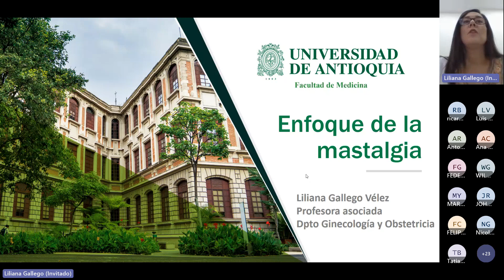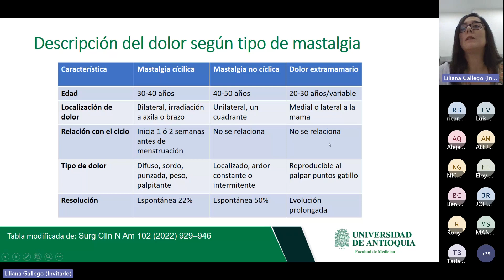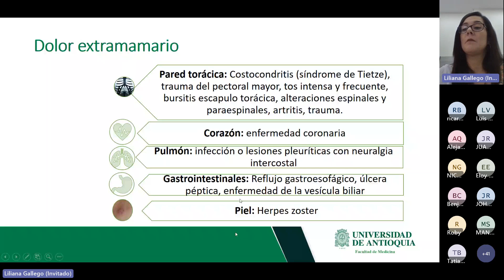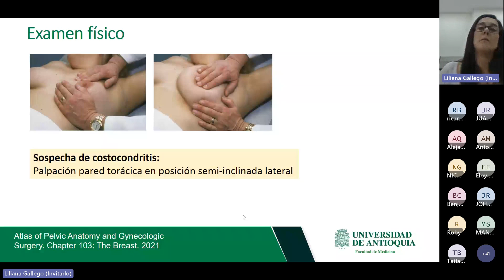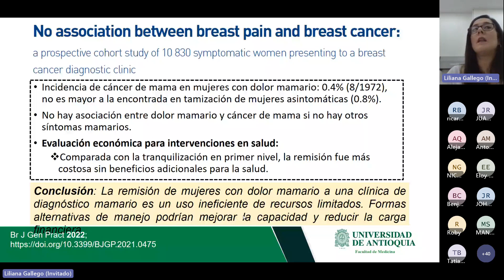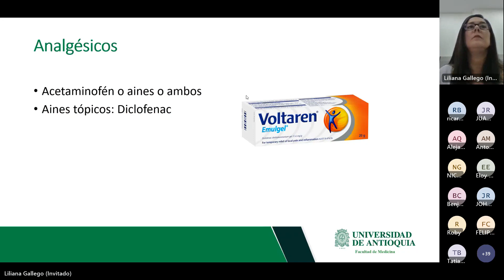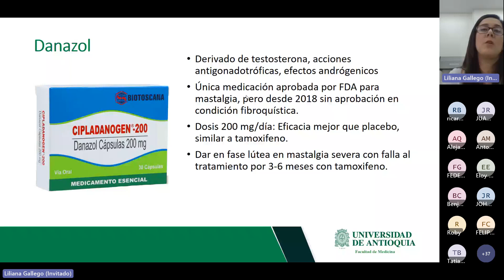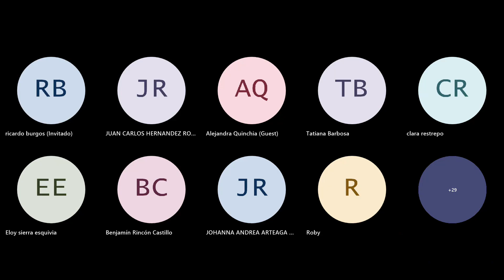Enfoque de la mastalgia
Dra. Liliana Isabel Gallego Vélez,
Médica General egresada de la Universidad Pontificia Bolivariana, Ginecóloga y Obstetra egresada de la Universidad de Antioquia. Docente del departamento de Ginecología y Obstetricia de la UdeA